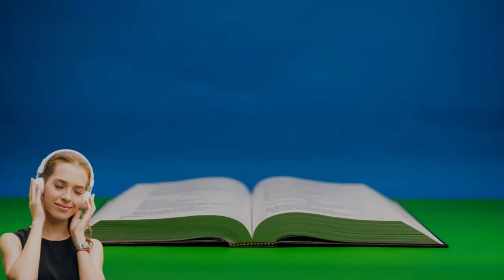2 CRÔNICAS CAPITULO 1 - Salomão pede a Deus sabedoria { Bíblia Sagrada em Áudio }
. As riquezas de Salomão
Salomão pede a Deus sabedoria
Salomão oferece sacrifícios em Gibeão

2 CRÔNICAS CAPITULO 1 - Salomão pede a Deus sabedoria
1 Salomão, filho de Davi, estabeleceu-se com firmeza sobre o seu reino, pois o Senhor, o seu Deus, estava com ele e tornou-o muito poderoso.

2 Salomão reuniu todo o Israel: os líderes de mil e de cem, os juízes, todos os líderes de Israel e os chefes de famílias.

3 E foi com toda a assembléia ao lugar sagrado, no alto de Gibeom, pois ali estava a Tenda do Encontro que Moisés, servo do Senhor, havia feito no deserto.

4 Davi tinha transportado a arca de Deus de Quiriate-Jearim para a tenda que ele tinha armado para ela em Jerusalém.

5 O altar de bronze que Bezalel, filho de Uri e neto de Hur, fizera, estava em Gibeom, em frente do tabernáculo do Senhor; ali Salomão e a assembléia consultaram o Senhor.

6 Salomão ofereceu ao Senhor mil holocaustos sobre o altar de bronze, na Tenda do Encontro.

7 Naquela noite Deus apareceu a Salomão e lhe disse: "Peça-me o que quiser, e eu lhe darei".

8 Salomão respondeu: "Tu foste muito bondoso para com meu pai Davi e me fizeste rei em seu lugar.

9 Agora, Senhor Deus, que se confirme a tua promessa a meu pai Davi, pois me fizeste rei sobre um povo tão numeroso quanto o pó da terra.

10 Dá-me sabedoria e conhecimento, para que eu possa liderar esta nação, pois, quem pode governar este teu grande povo? "

11 Deus disse a Salomão: "Já que este é o desejo de seu coração e você não pediu riquezas, nem bens, nem honra, nem a morte dos seus inimigos, nem vida longa, mas sabedoria e conhecimento para governar o meu povo, sobre o qual o fiz rei,

12 você receberá o que pediu, mas também lhe darei riquezas, bens e honra, como nenhum rei antes de você teve e nenhum depois de você terá".

13 Então Salomão voltou de Gibeom, de diante da Tenda do Encontro, para Jerusalém. E reinou sobre Israel.

14 Salomão juntou carros e cavalos; possuía mil e quatrocentos carros e doze mil cavalos, dos quais mantinha uma parte nas guarnições de algumas cidades e a outra perto dele, em Jerusalém.

15 O rei tornou tão comuns a prata e o ouro em Jerusalém quanto as pedras, e o cedro tão numeroso quanto as figueiras bravas da Sefelá.

16 Os cavalos de Salomão eram importados do Egito e da Cilícia, onde os fornecedores do rei os compravam.

17 Importavam do Egito um carro por sete quilos e duzentos gramas de prata, e um cavalo por um quilo e oitocentos gramas, e os exportavam para todos os reis dos hititas e dos arameus.

bíblia completa